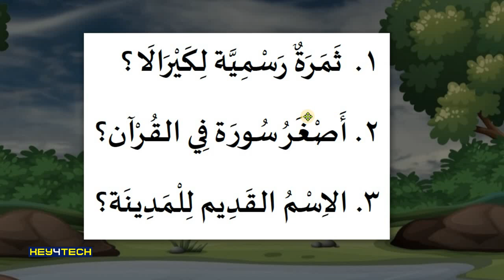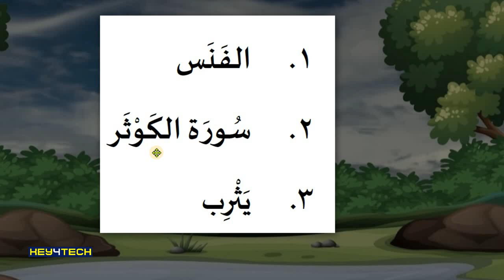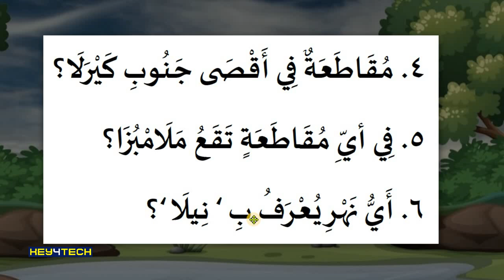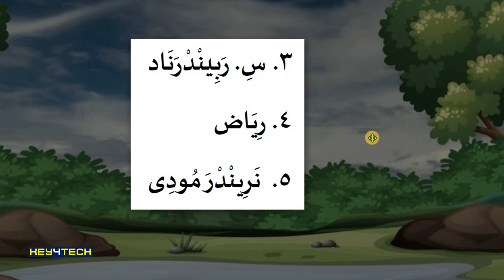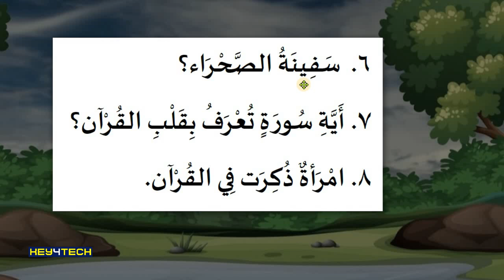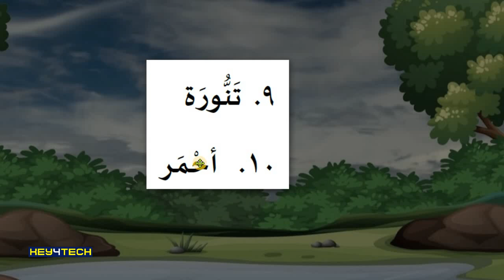🥇🥇Arabic Alif Talent Test ൽ മികച്ച വിജയം നേടാൻ | LP UP Questions SET 3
Arabic Alif Talent Test 2020

ഇതിലെ ചോദ്യങ്ങൾക്ക് അലിഫ് ടാലന്റ് ടെസ്റ്റ് ടീമിന് കടപ്പാട്